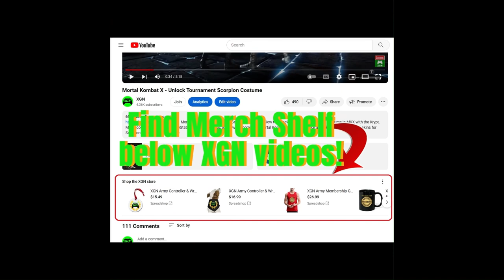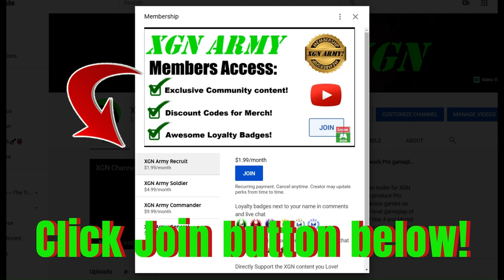MK1 Invasion Season 6 Dream Catcher KEY item location! Tarkatan Colony guide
Mortal kombat 1 how to unlock Dream catcher Gate in Tarkatan Colony by finding the Dreamcatcher key item, walkthrough guide for Invasion Season 6. MK1 Invasion Season 6 Dream catcher key item location in Tarkatan Colony mesa.